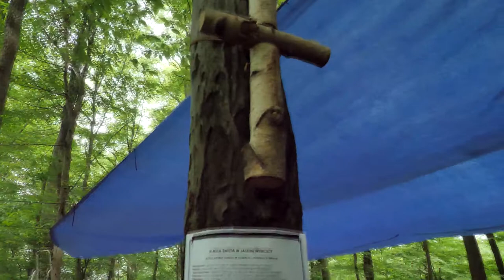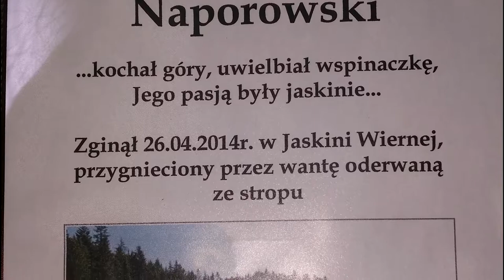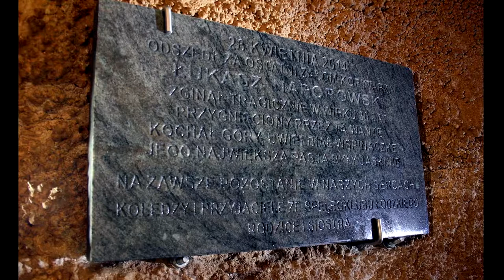XI Msza Wiercica 2017 - reportaż